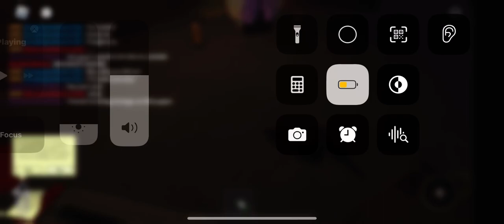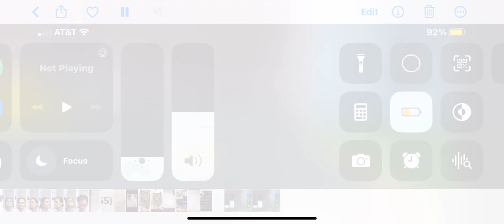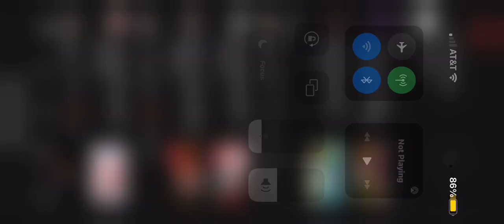I’ll think I’ll loose my mind in HYSTERIA